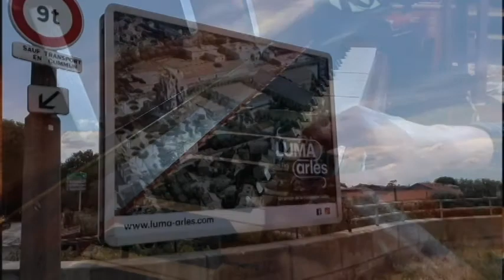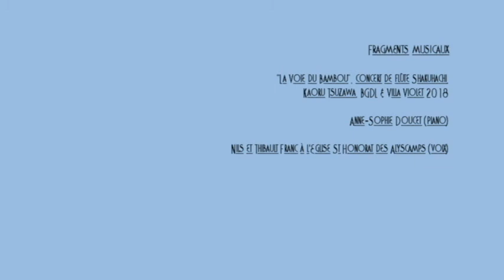Horizons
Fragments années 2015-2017